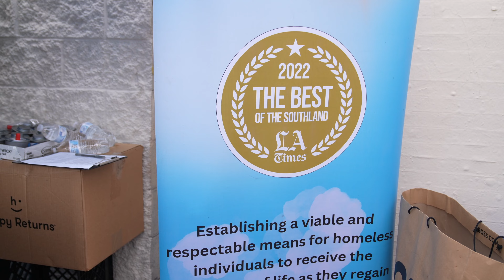2023 Love My Neighbor Foundation Giveaway with Trinidad Jame$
Love My Neighbor Foundation teamed up with Trinidad Jame$ and his charity, Dad's Quality Meals (DQM) along with Bootsy BBQ, Taste of the Caribbean LA, and Good Choice Catering, to feed the homeless neighbors of Skid Row for the end of 2023.